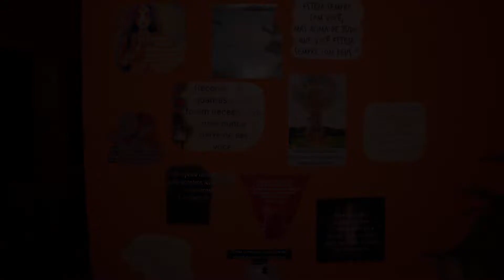Máxima na TV - Leonina munida de amor e gratidão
Descrição:
Gina Berggren Jurgensen é uma leonina que ama celebrar momentos ao lado dos amigos! Comemorar seu aniversário inclusive, é uma tradição em que ela não abre mão. O convite da festa já antecipava o clima acolhedor e auspicioso da noite, com a frase “o universo vibra amor e gratidão” que sugeria presentes de intenção social (fralda ou cesta básica) para doação. A aniversariante contou sobre a alegria de comemorar mais um ciclo de vida, após tantos acontecimentos tristes no mundo; A temática inspiradora do convite acompanhou a decoração da festa, que continha frases e reflexões sobre a vida, assim como os convidados esbanjaram entusiasmo com muita dança, bate papo e risos.
Com certeza o ponto alto da festa foi a energia contagiante que todos estavam compartilhando a todo instante. Felicitações e muitas alegrias desejamos a esta leoa incrível.